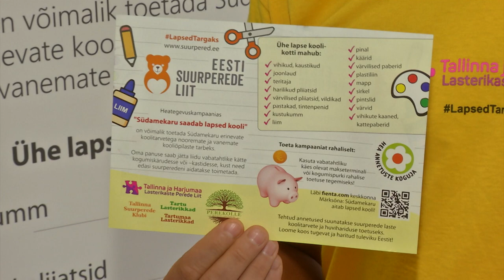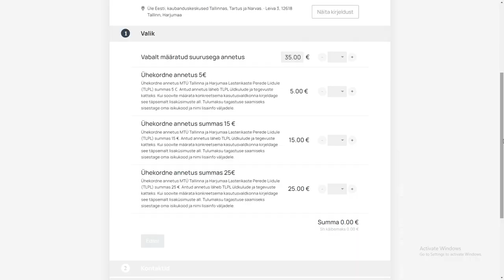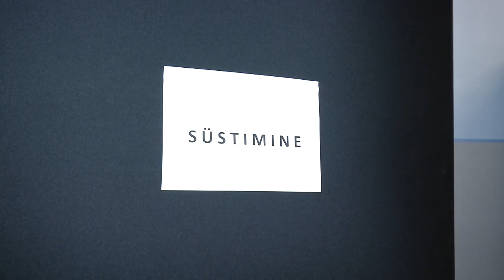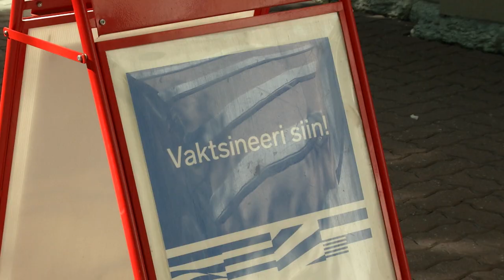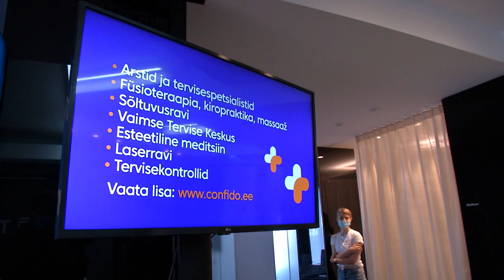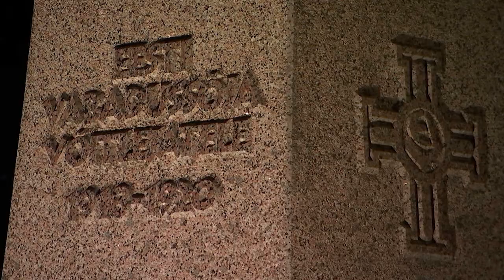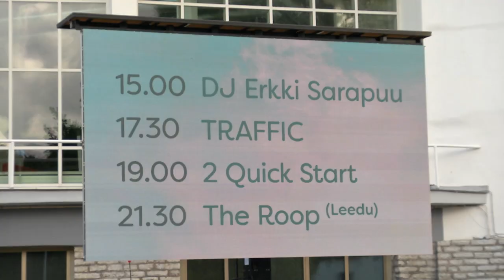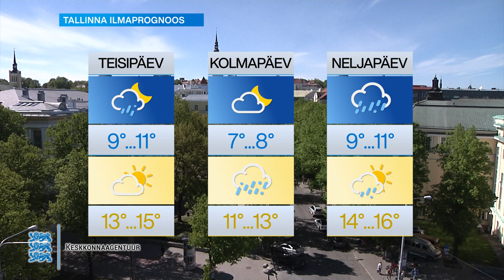23.08.2021 - Tallinna uudised